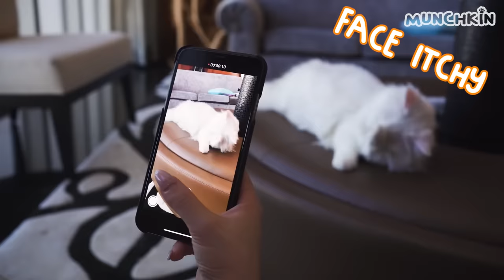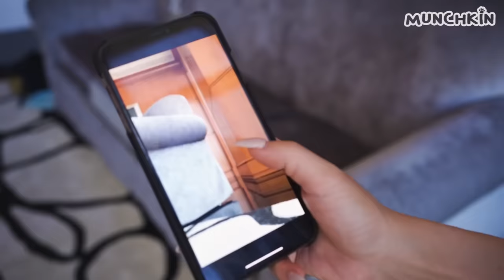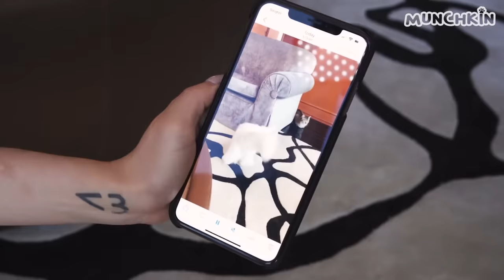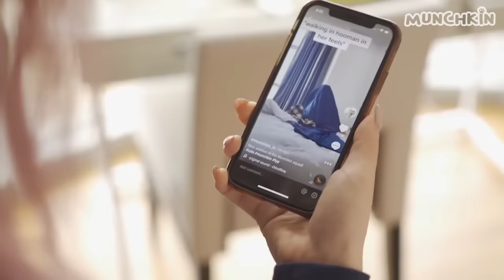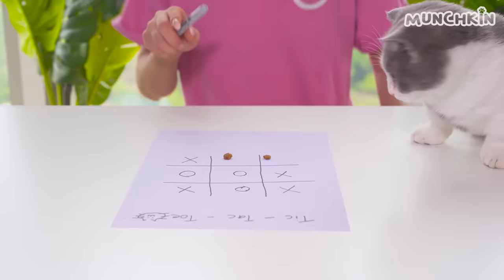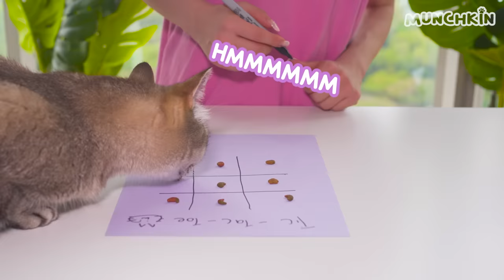Cats Try To Get Tiktok Famous Compilation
Today, Munchkin cats try to get famous on tiktok compilation!